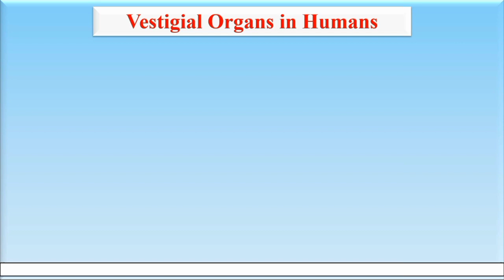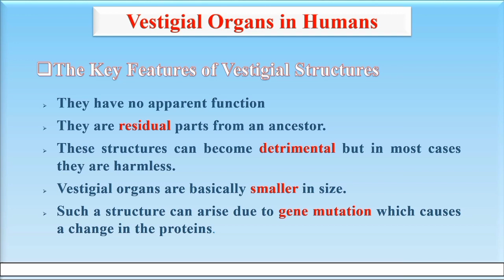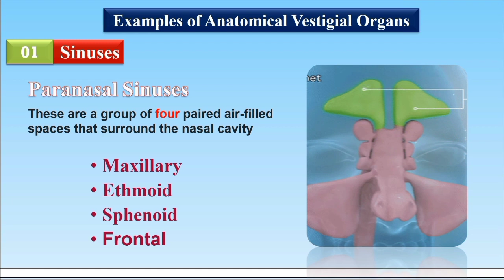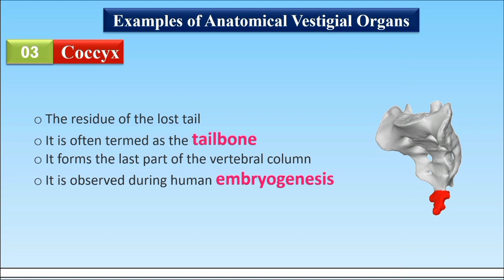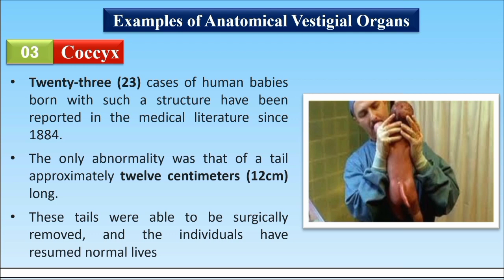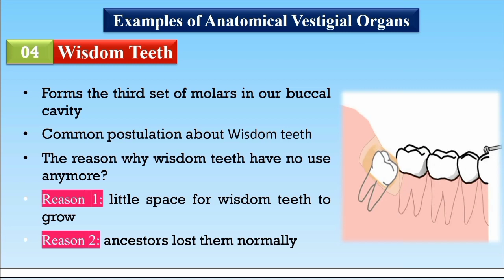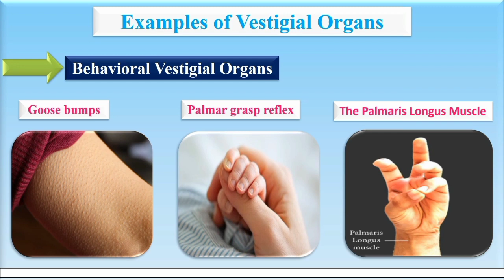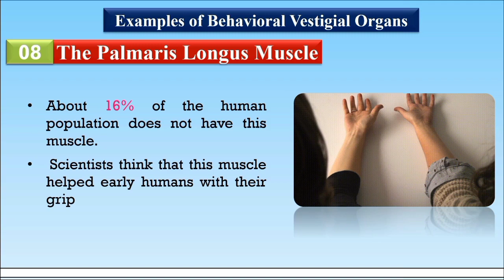vestigial organs and their example || bio ka bacha